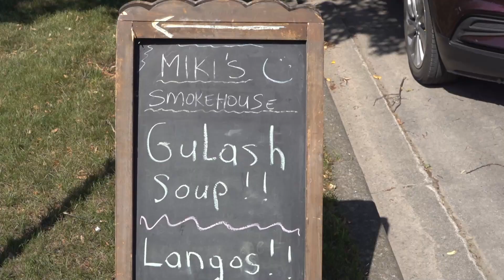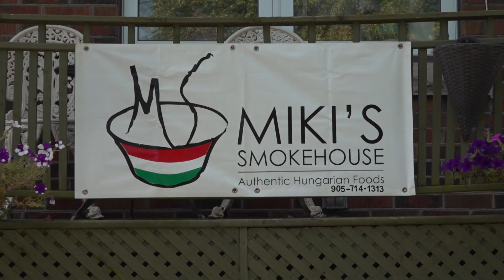Welland Bacsó Miklós ideiglenesen a saját házában kezdte meg lángos és gulyásleves eladását.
A Welland környéki magyarok nagy örömére ismét megkezdte kedvenc magyar ételek eladását Bacsó Miklós és családja. A hagyományos piac helyet most a saját házuknál rendezték be az értékesítő helyet.